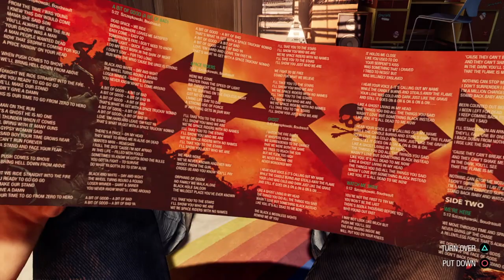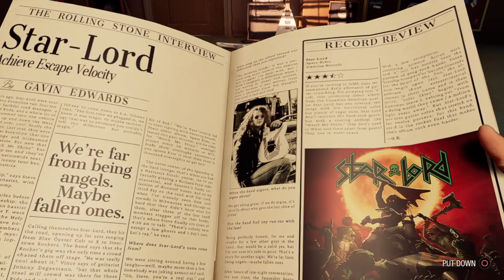Marvel's Guardians of the Galaxy_20211109224129